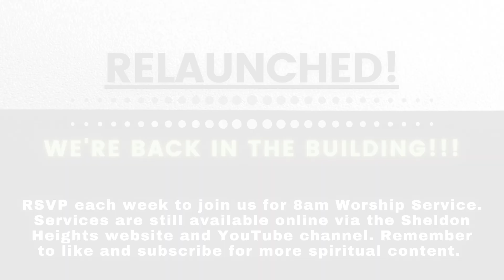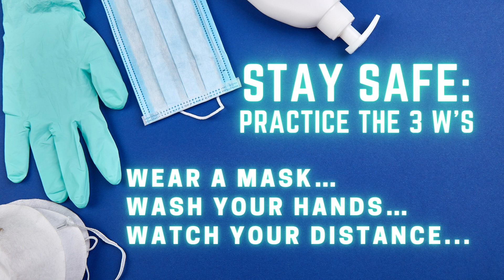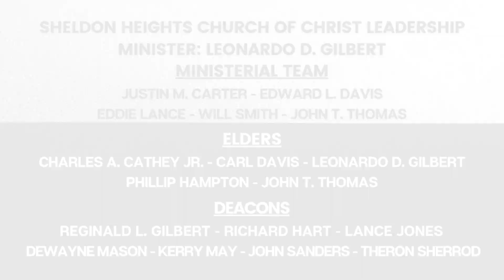SHCC Worship Service - August 1, 2021